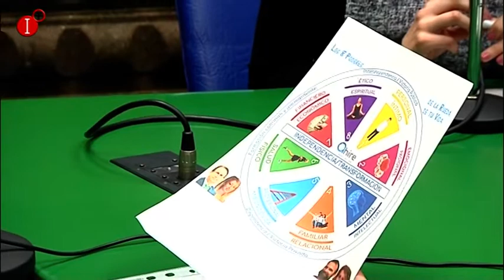PUERTOLLANO EN LA ONDA CON LA ASOCIACIÓN AHIRE 07 FEBRERO 2019